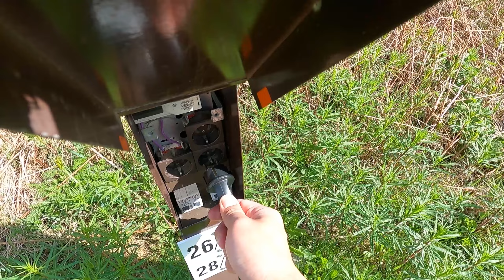Norway Road Trip ตะลอนทัวร์ นอร์เวย์ 14 วัน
Rogaland to Troms